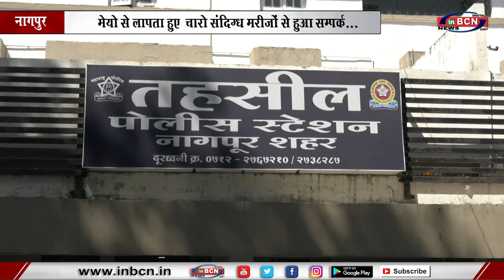मेयो से लापता हुए चारो संदिग्ध मरीजों से हुआ सम्पर्क... INBCN NEWS